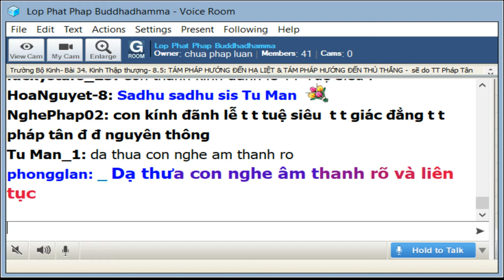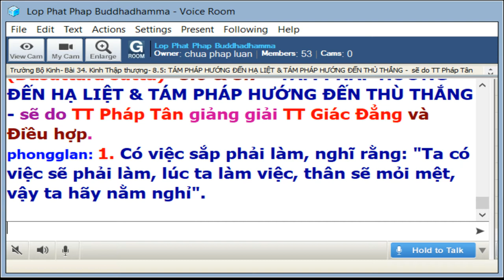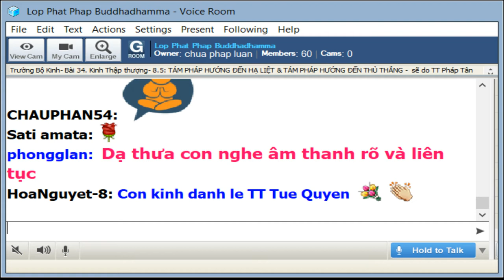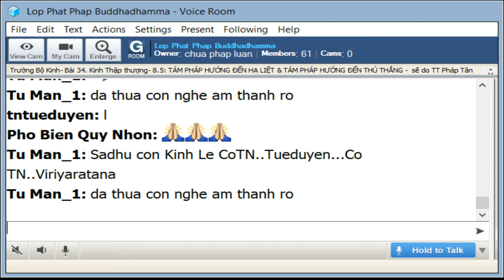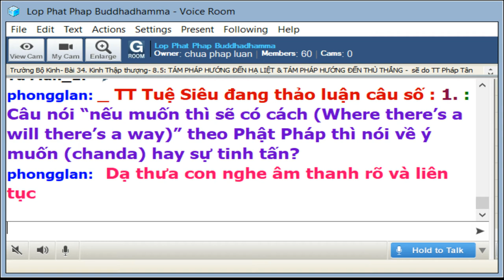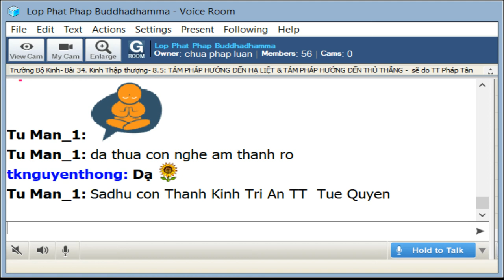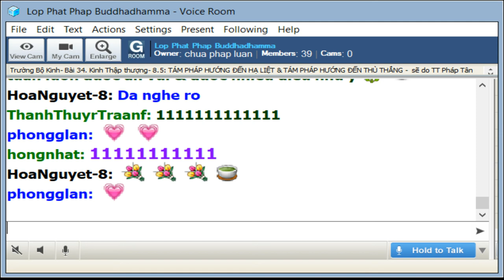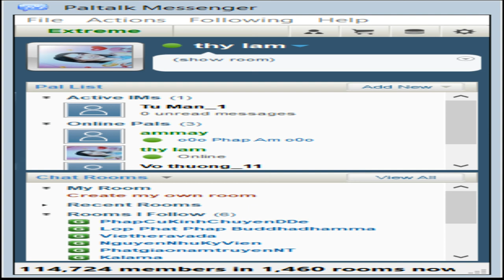07-9-2019 -Trường Bộ Kinh - TÁM PHÁP HƯỚNG ĐẾN HẠ LIỆT & TÁM PHÁP HƯỚNG ĐẾN THÙ THẮNG - TT Pháp Tân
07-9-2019 -Trường Bộ Kinh - 34 Kinh Thập Thượng - TÁM PHÁP HƯỚNG ĐẾN HẠ LIỆT & TÁM PHÁP HƯỚNG ĐẾN THÙ THẮNG - TT Pháp Tân